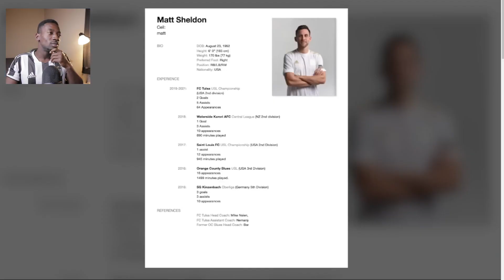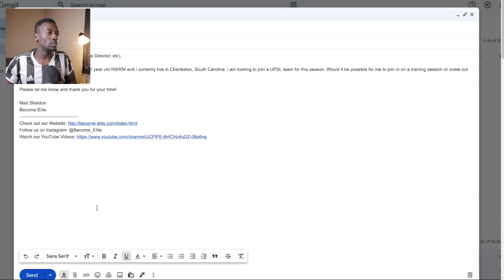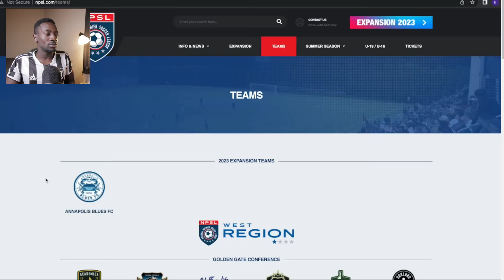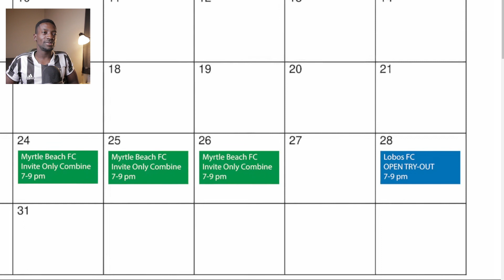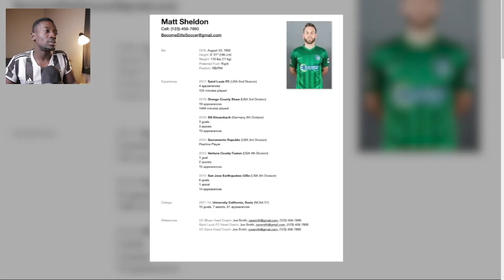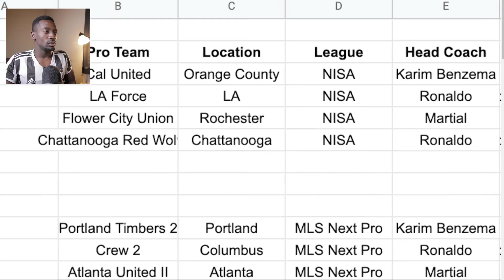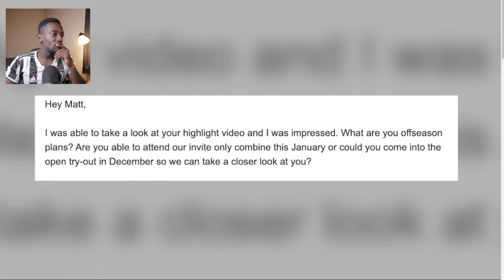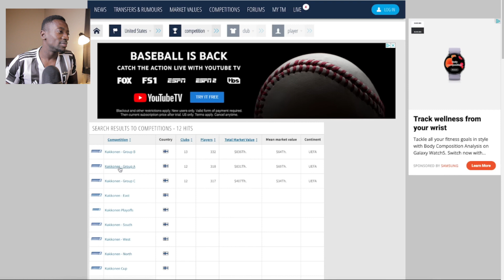What I HAVE to Do to Sign a Pro Contract in 2023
Today we look at steps to sign a pro contract in 2023 with Matt Sheldon and his advice on this!

Timestamps:
0:00-1:07 - Introduction
1:08-3:58 - Researching Semi-Pro Teams
4:00 -8:04 - Contacting Semi-Pro Teams
8:05-11:30 - Understanding the Sacrifice
11:30-12:30 - Planning For Professional Trials
12:30-13:20 - More Trials You Attend the more confident you become
13:30-17:33 - Creating a Highlight Video
17:35-20:06 - Creating a CV / Pro Soccer Resume
20:11-23:40 - Researching Pro Teams
24:00-25:35 - Contacting Pro Teams
25:36-28:25 - Open Try-Outs and Invite-Only Combines
28:26-30:39 - Compiling a List of Agents
30:50-32:09 - Looking for Opportunities Abroad
32:12 Rinse and Repeat